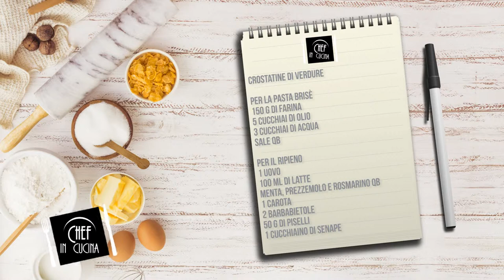Chef in Cucina - Crostatine di verdure